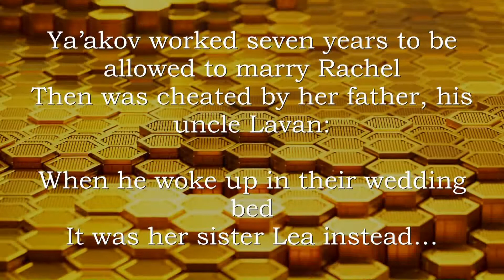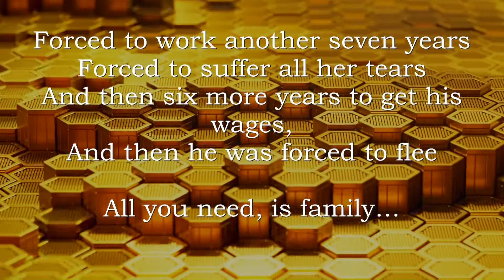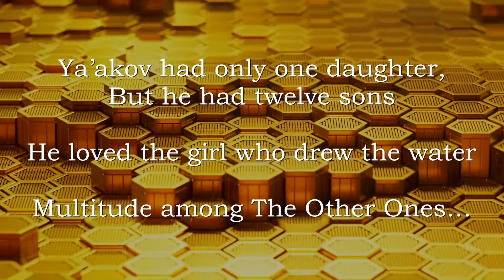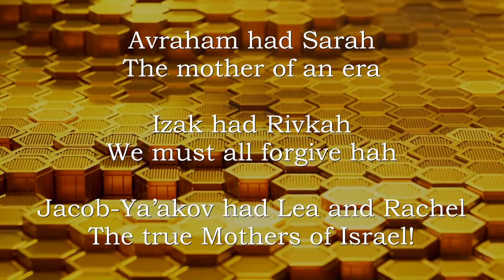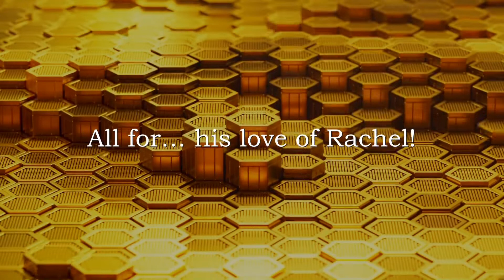The Second Zohar - 06 The Parting Of Ya'akov And Lavan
Enlightening, healing, devotional, inspiring:  900 years old Jewish mystic book ZOHAR translated into English songs. Lyrics, music, vocals and all instruments by rabbi Issachar Levi Schneerson.